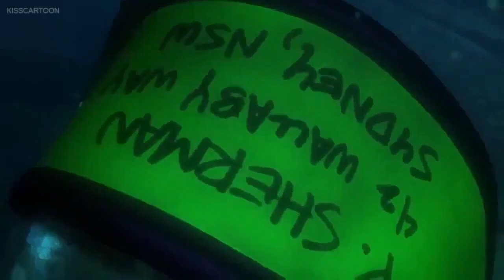“Finding Chelen“ Part 8 - Moonflowers Are Friends, Not Food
Here's Part 8, Bowser Junior, Joseph and Cody, Pledge to be Friends with All Moonflowers and Not to Eat Them. However, Chuck E. Discovers the Mask Who Took Chelen and Hanazuki's Blood Smelled by Bowser Junior. Joseph and Cody Tells Chuck and Hana to Escape from Bowser Junior.

Cast:
Marlin - Chuck E. Cheese
Dory - Hanazuki (Hanazuki: Full of Treasures)
Bruce - Bowser Junior (SuperMarioLogan)
Anchor and Chum - Joseph and Cody (SuperMarioLogan)
Blenny - Wormy (Shark Tale)
Pelican #1 - Timon (The Lion King)
Pelican #2 - Pumbaa (The Lion King)